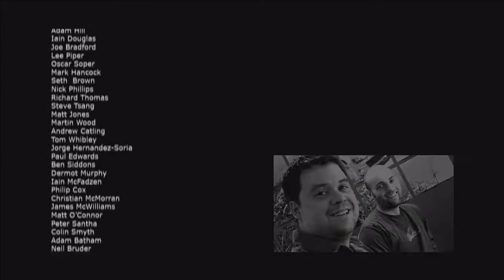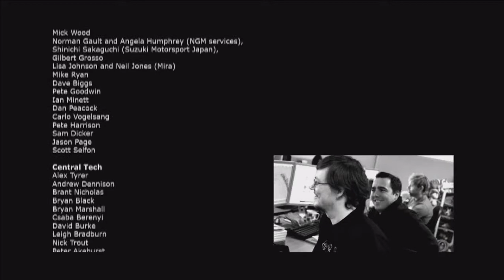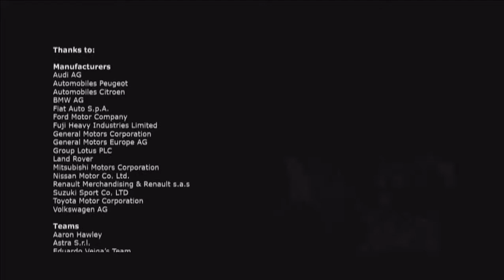Прохождение Colin McRae Rally DiRT Часть 66 / Walkthrough Colin McRae Rally DiRT Part 66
"Мама, я сделал уроки"
Прохождение Colin McRae Rally DiRT Часть 66 ФИНАЛ / Walkthrough Colin McRae Rally DiRT Part 66 ENDING